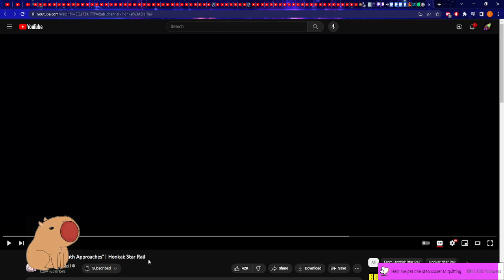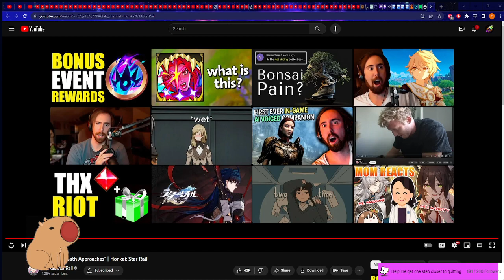Honkai Star Rail Blade Trailer AT 4 AM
Not as dangerous as 3 am but still gotta watch out. I really hope there was no story spoilers in here.